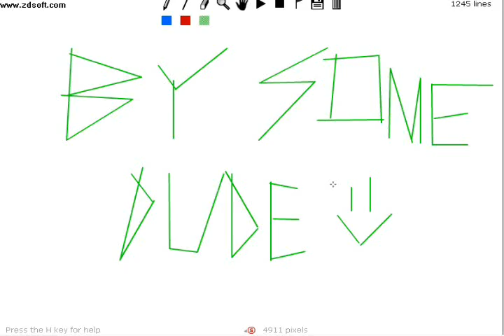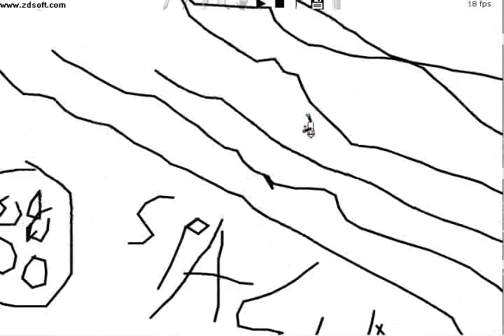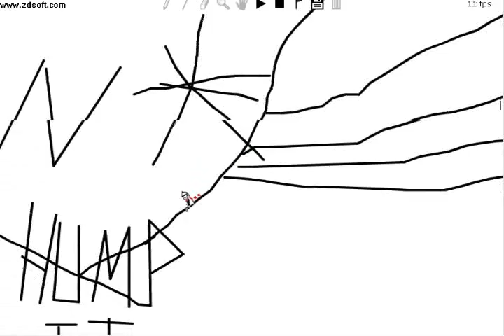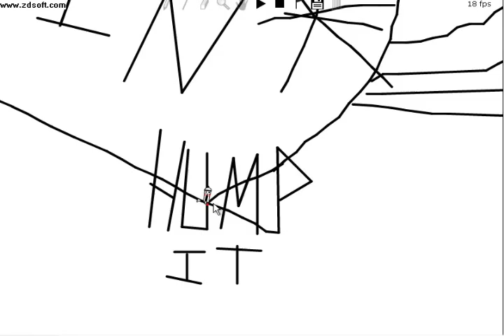line rider rocket launch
mr.line rider goes bye bye
ps.keep watching till end very funny part!